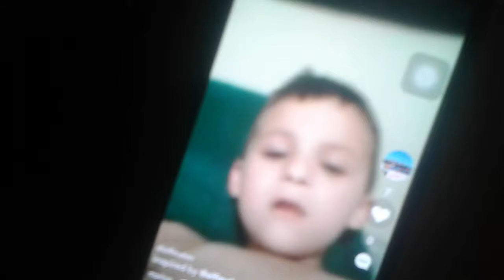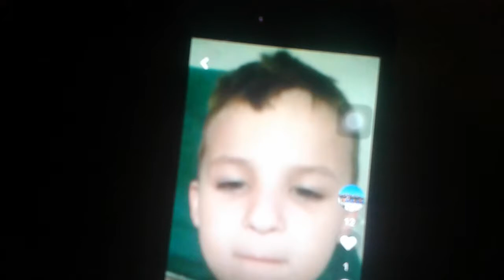Reacting to old musicallys